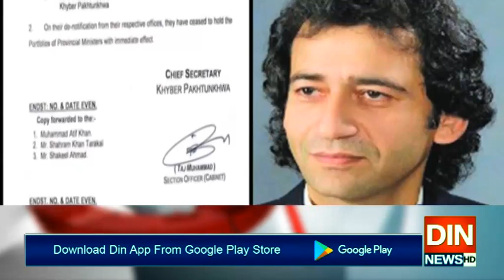پارٹی آئین کی خلاف ورزی کرنے والے کے خلاف کاروائی کی جائے گی،فردوس عاشق اعوان،